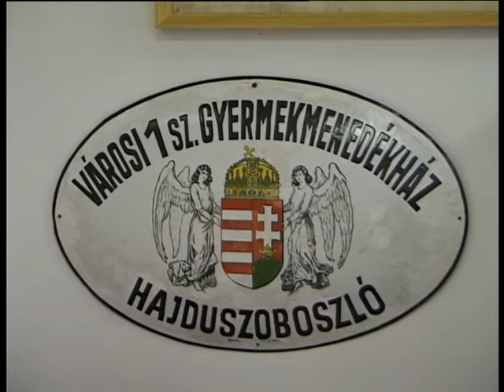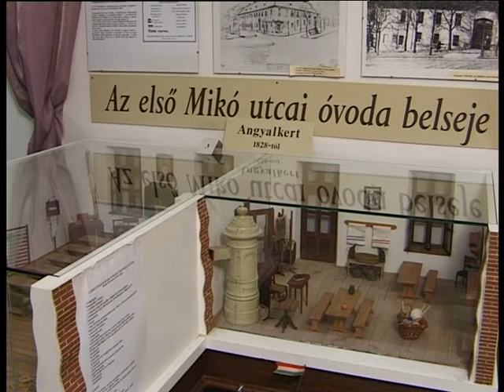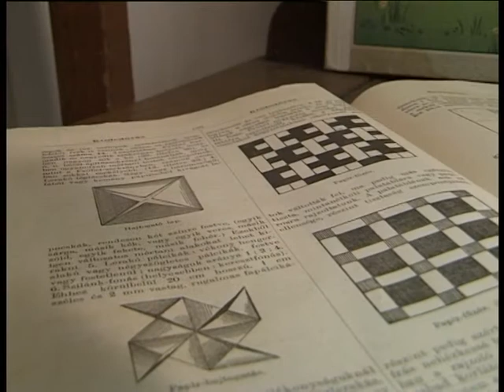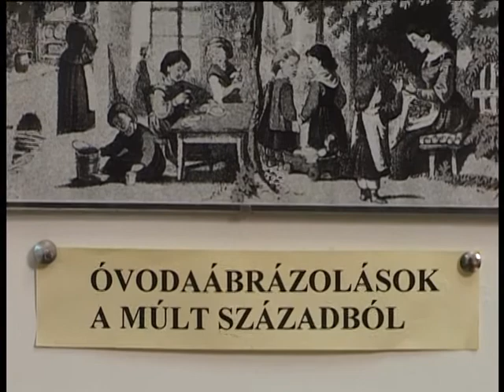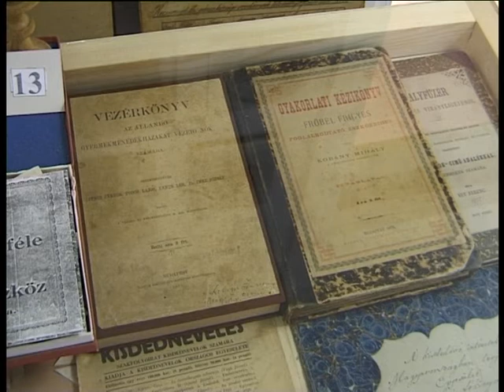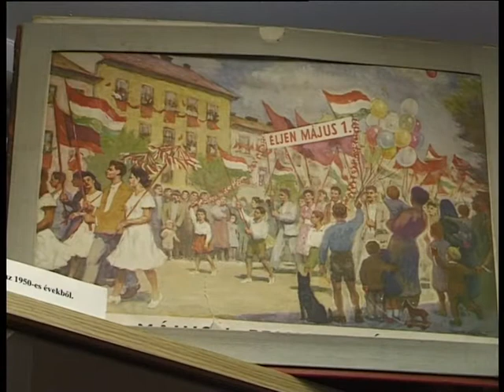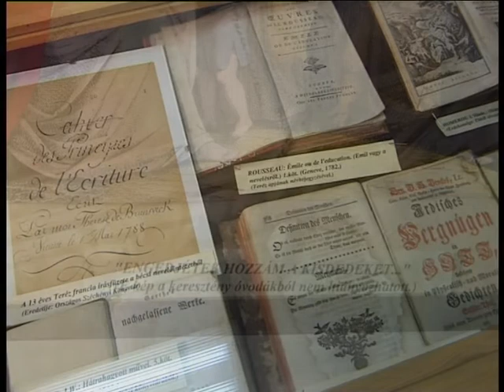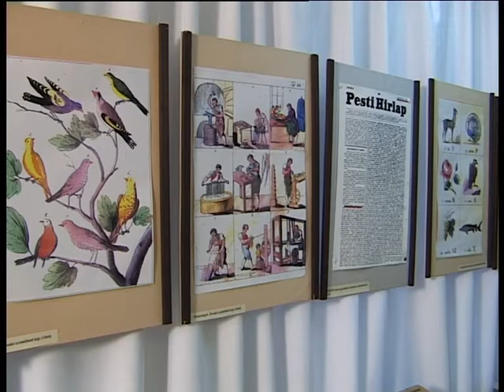Óvodamúzeum - Martonvásár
szerkesztő: Csordás Csilla, operatőr-vágó: Cseke György (TV Fejér) Fejér megyei vonatkozású anyagok a -n találhatók.